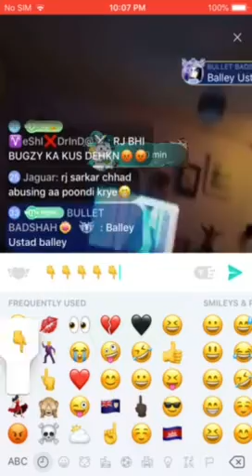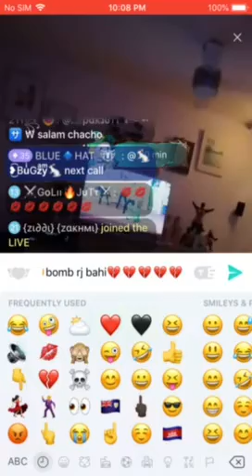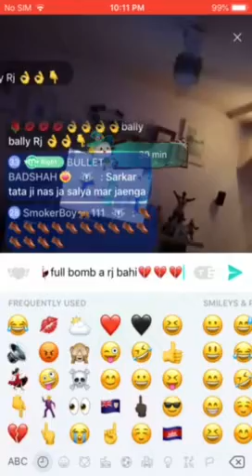Wanted ki live class by RJ feel kro sarkar111 ko